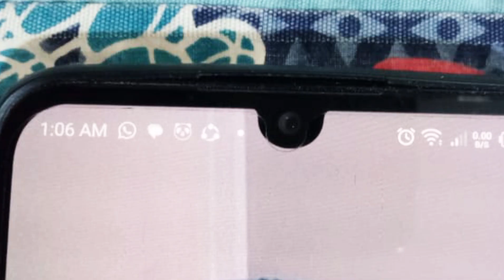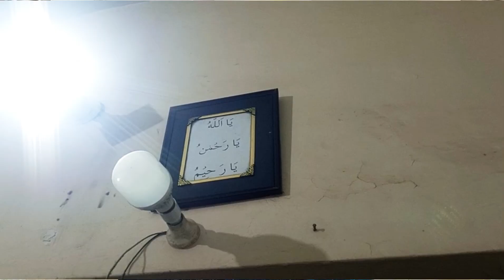Late Night Cleaning, Cooking, Weather and Fun by Zaib Family Vlogs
this video is about Late Night Cleaning, Cooking, Weather and Fun by Zaib Family Vlogs